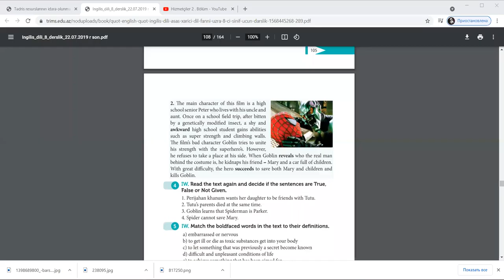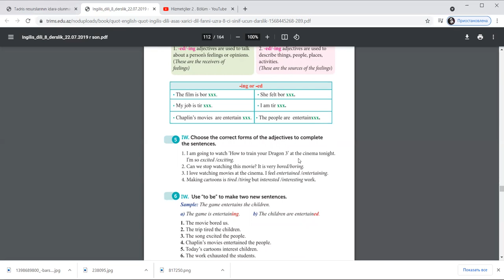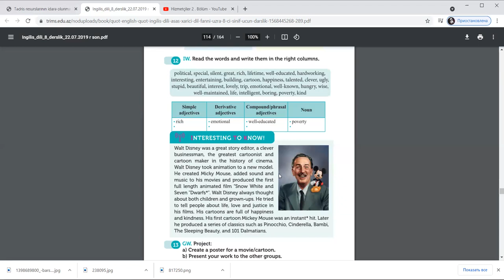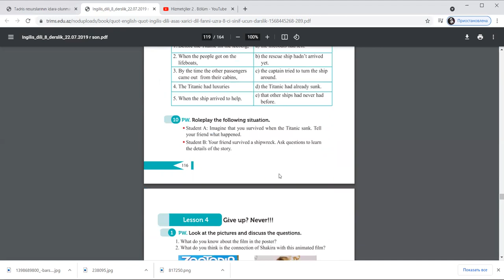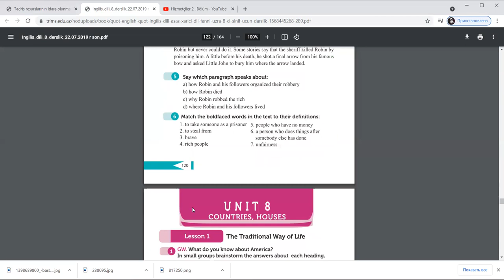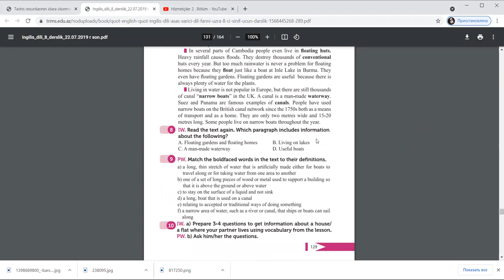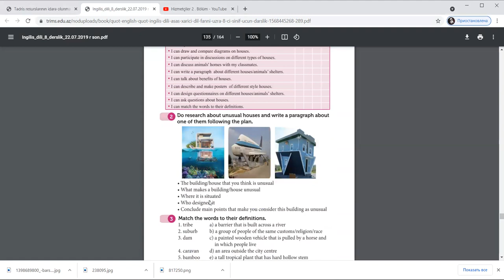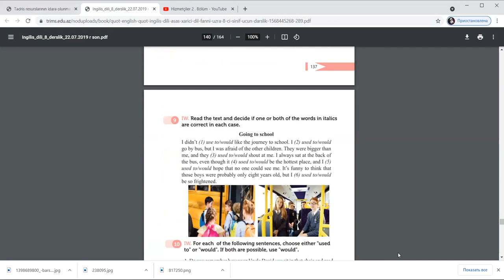unit 7 ,8 ci sinif